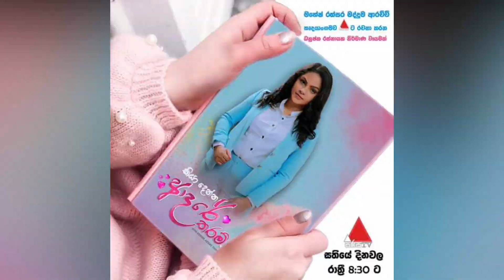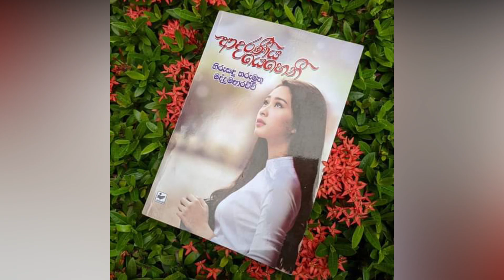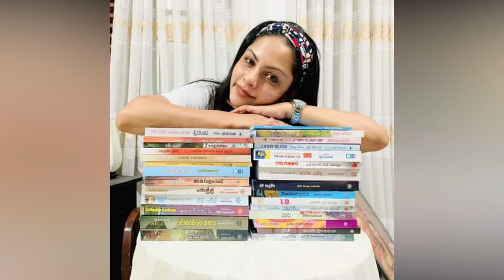කියාදෙන්න ආදරේ තරම් හැඩකරන මේ කට්ටිය මෙහෙම අය කියලා දැනගෙන හිටියද | Kiya Denna Adare Tharam | Sirasa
I will be very thankful for the persons like that.

- අඬහැරය -